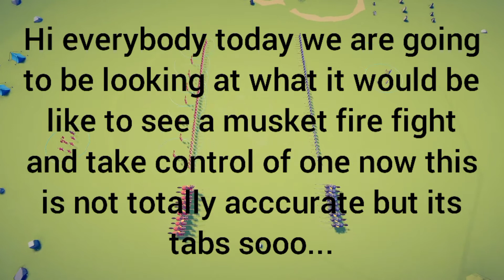Musket battle simulation.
history totallyaccurate